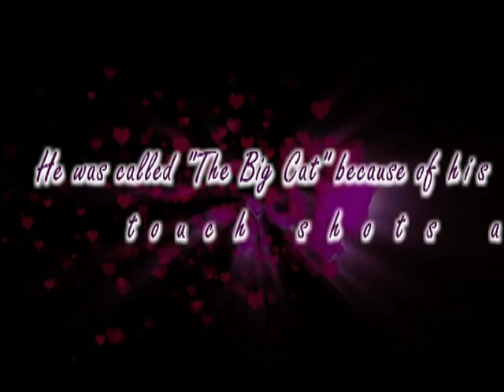Tribute to Miloslav Mecir - Part 01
Miloslav Mecir is a former professional tennis player from Slovakia. He won the men's singles gold medal at the 1988 Olympic Games. He was a finesse player whose career straddled the transition from wooden and metal racquets towards modern graphite composites. He was noted for his touch shots as well as the ability to disguise his shots, particularly his two-handed backhand. His nickname : "The Big Cat".